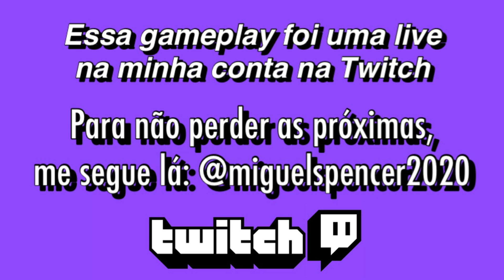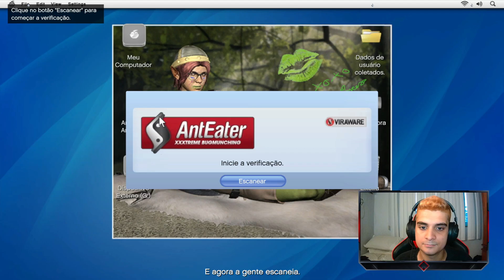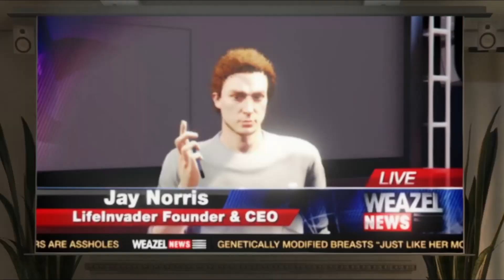DEI MEU PRIMEIRO GOLPE - GTA V (PARTE 5)